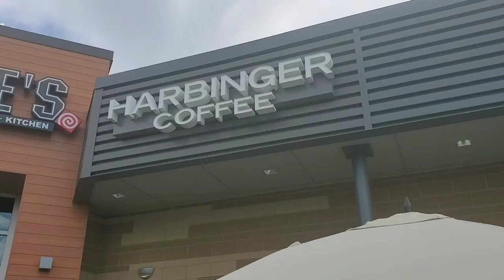Harbinger Coffee Review (Ft. Collins, CO)- Washed Mexico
A review of Harbinger Coffee's washed Mexico Santa Maria Yucuhuti